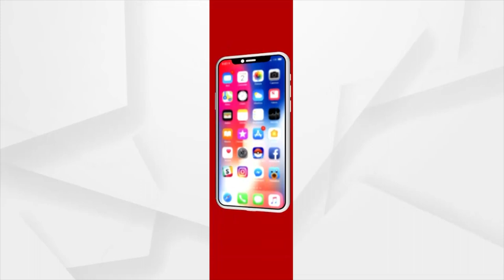1000 People Suffer Without Any Road to their Hometown Keribandi village in Kalahandi district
The Keribandi village has a population of 1,000 located in Kermandi panchayat, Narla block, Kalahandi district. The problem is that there is a river in the middle of this road. The river is yet to be closed.